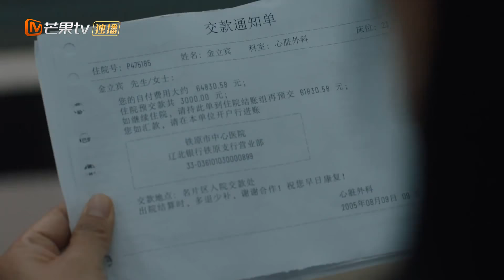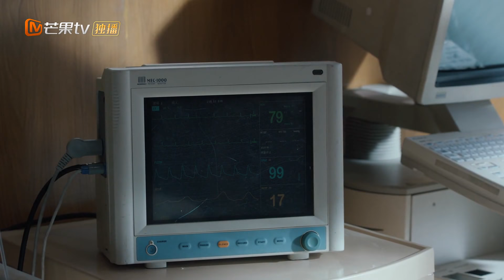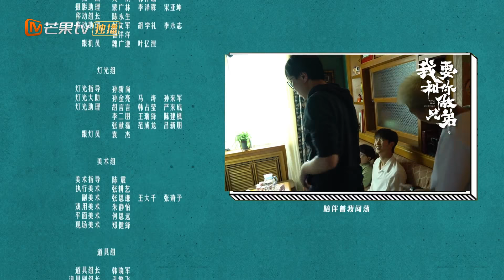I Want To Be Brothers With You【INDO SUB】Melarikan Diri dari Xiaowen | EP22 | MangoTV Indonesia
【Synopysis】
Gao Yang tidak akur dengan ayahnya Gao Bin sejak muda, meskipun dibesarkan hanya oleh dia. Dia adalah anak pemberontak, sering bolos sekolah dan menguji batas kemampuan gurunya.